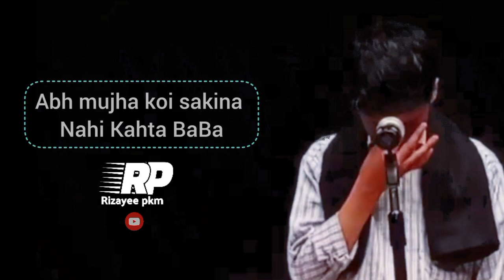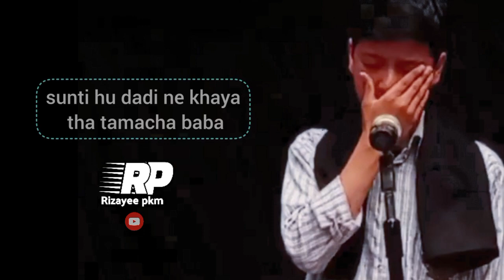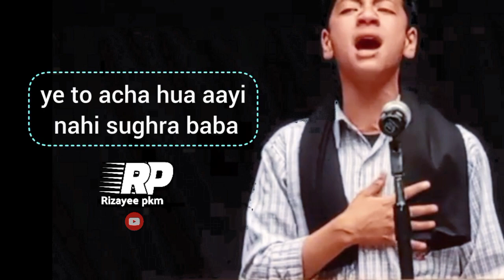soz-khwani || by Irfan Ali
soz-khwani || by Irfan Ali || kargil || ladakh || marsiyakhuwan || nohakhuwan ‎

       ↶【ہمارے ساتھ شامل ہوں】↷